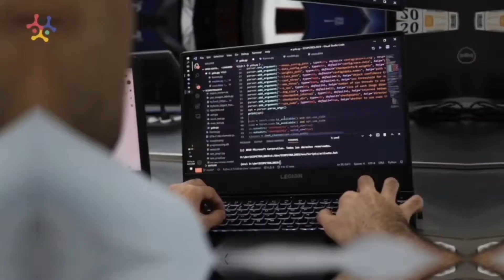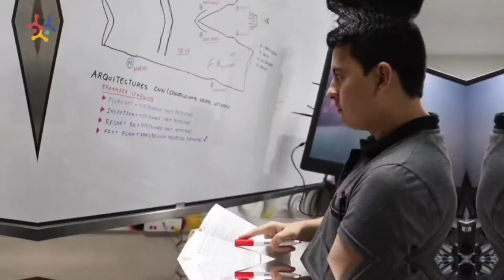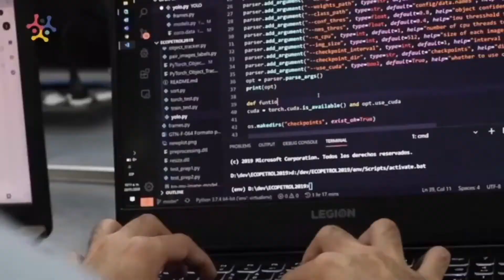Ro­bot co­lom­biano gana pre­mio a la in­no­va­ción por de­tec­tar ano­ma­lías en tu­be­rías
El tra­ba­jo que aho­ra rea­li­za un ro­bot au­to­ma­ti­za­do y vía re­mo­ta, an­tes era lle­va­do a cabo por un buzo; ex­per­to, ade­más, en de­tec­tar ano­ma­lías de las tu­be­rías bajo el mar.